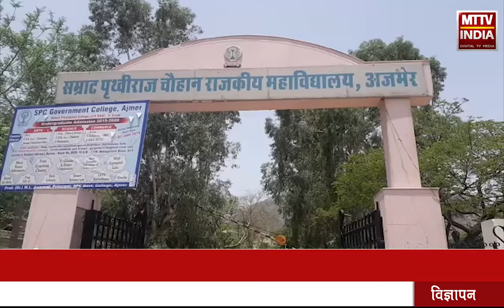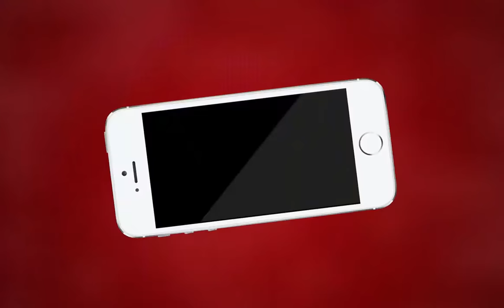AJMER NEWS | GCA के छात्राओं ने प्रधानाचार्य को सौंपा ज्ञापन | MTTV INDIA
सम्राट पृथ्वीराज चौहान महाविद्यालय के छात्राओं ने प्रधानाचार्य को सौंपा ज्ञापन
छात्रों की 25 प्रतिशत सीटें बढ़ाने की मांग
महाविद्यालय में कई छात्रों के नही हुए एडमिशन
छात्रों ने की हर सूची ऑफलाइन दी जाने की मांग